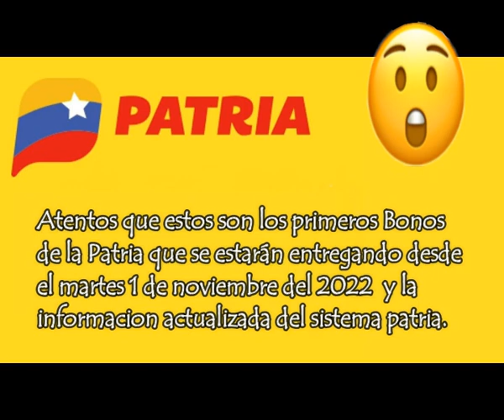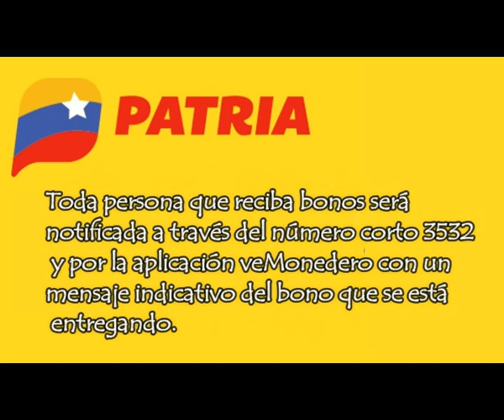BONOS del sistema patria para el mes de noviembre 2022 en venezuela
Atentos que estos son los primeros Bonos de la Patria que se estarán entregando desde el martes 1 de noviembre del 2022 a través del Sistema Patria. Se pagan de manera gradual y directa.
¿Cuáles son los bonos que se pagarán desde el 1 de noviembre 2022?
Hogares de la patria: Se otorga de acuerdo al número de los integrantes de la familia.

Bono Dr. José Gregorio Hernández: Bs. 35,10
Parto humanizado: Bs. 46,80
Lactancia materna. Bs. 46,80
Economía Familiar: Bs. 24,60
100% escolaridad: Bs. 23,40
Amor Mayor: Bs. 130.

¿Habrá aguinaldos para los beneficiarios de Amor Mayor?

Se espera que en los próximos días se aclare si los pensionados de Amor Mayor este año tendrán o no sus aguinaldos. Ya los jubilados del IVSS recibieron su primer mes de aguinaldo.
Puede leer: Sistema Patria depositó este bono el 26-Oct

¿Cuáles de estos bonos requieren que se escanee el Carnet de la Patria?

Los bonos Parto Humanizado, José Gregorio Hernández y Lactancia Materna son los bonos que debes escanearlos para poder recibirlos.
¿Habrá aumento de los bonos debido a la subida del dólar de octubre 2022?
Es muy probable pero se está a la espera de anuncios oficiales de aumentos de los bonos o del salario mínimo en los próximos días o meses.

¿Cómo saber si soy beneficiario de algún Bono del Sistema Patria?

Toda persona que reciba bonos será notificada a través del número corto 3532 y por la aplicación veMonedero con un mensaje indicativo del bono que se está entregando.
RECUERDA: Debes acceder a tu Perfil del Sistema Patria y darle el botón rojo “Recibir Bono“